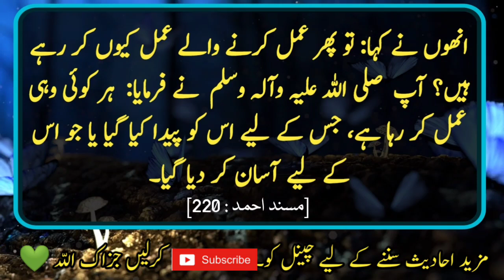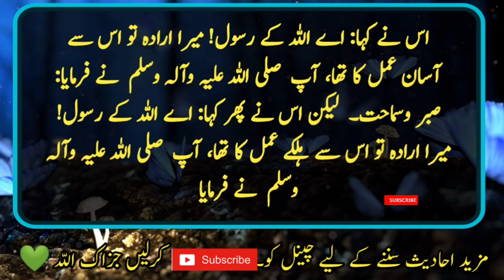Hadees e kisa || Hadith Urdu || Collection of Hadith | Hadees in Urdu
Voice Over: Shahzad Ahmad Qureshi

Voice By :.    ( AYAZ KHAN)
Editing By :    ( AYAZ KHAN)